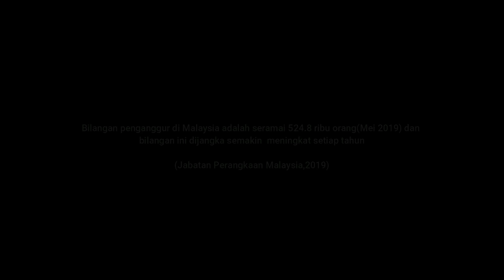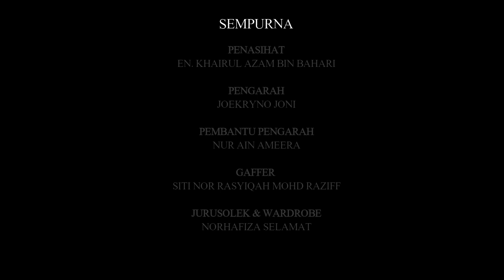SEMPURNA (PSA VIDEO)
Sempurna merupakan 1 video yang memerlukan penonton untuk membuat perbandingan dan refleksi diri. Jom saksikan apakah yang ingin ditampilkan dalam video ringkas ini.

Repost:
Versi Sonique Studio, Fakulti Bahasa dan Komunikasi

Penasihat Video Sempurna Versi Sonique Studio:
En. Khairul Azam Bin Bahari

Pengarah:
Joekryno Joni

Penolong Pengarah:
Nur Ain Ameera

Gaffer & Fotografi:
Siti Nor Rasyiqah

Jurusolek & Wardrobe:
NorHafiza  Binti Selamat

Pelakon:
Mohd Amierul Kamarulzaman
Bryan Lim